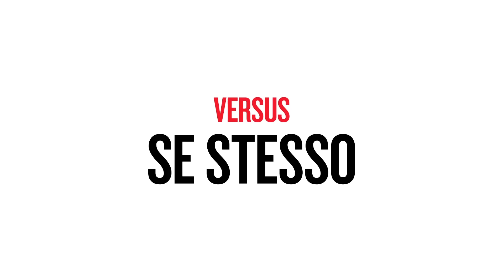Grillo Vs Grillo -- Il ritorno sul palco del più discusso comico italiano | Trailer ufficiale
Grillo Vs Grillo Trailer Italiano ufficiale: Guarda il nuovo trailer di Grillo vs Grillo, uno speciale comico di Netflix.

Beppe Grillo è tornato e non risparmia nessuno, a cominciare da se stesso. Il conflitto tra il Beppe comico ed il Beppe politico esplode in una serie di esilaranti battute e racconti, che ricostruiscono il suo percorso di uomo, artista e leader di un movimento. Una storia che viene raccontata con l’acuto spirito satirico che lo ha reso famoso, toccando tutti i temi che gli sono cari: l’innovazione, l’ambiente, la corruzione, la censura, la storia politica dell’Italia.